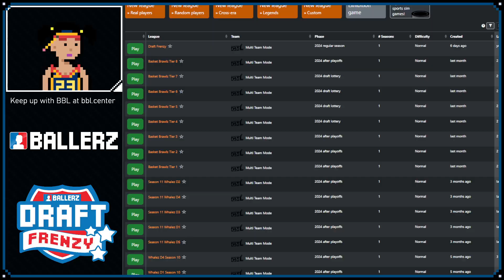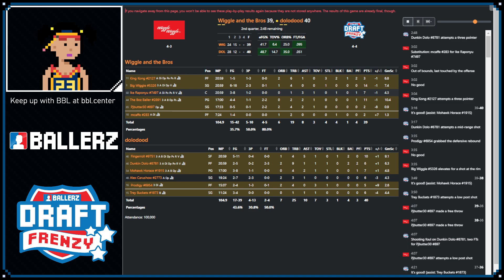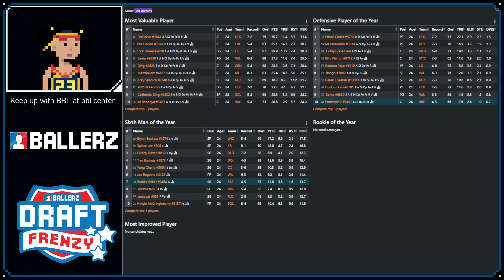Draft Frenzy Seeding Round **Day 9-11 of 19**